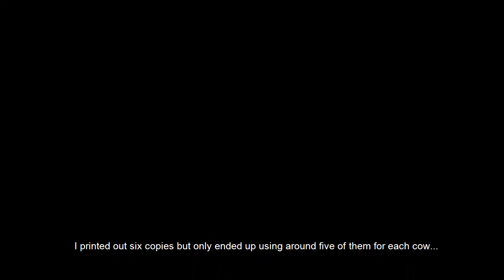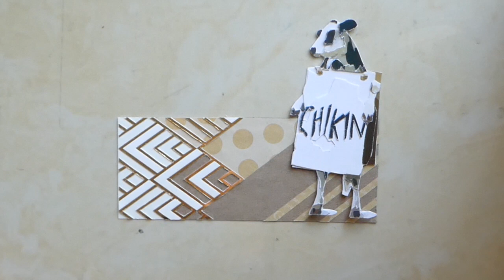layered art: chick-fil-A cows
Hi this is huart!

This is my first video, a process video of a paper cutting and a layered light box type project using printer paper, double sided tape, and art paper.

The production of this project took around 4-5 hours. I am currently working on another similar project so I hope you'll check it out when I upload my next video!